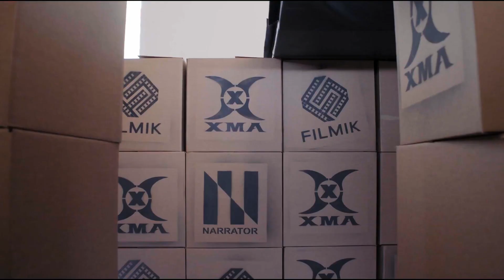Strikers - Day 4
1st up on day four!

Lukas Stoiber - Team Captain

Elan Simon
Tavon McVey
Lea Cochet
Joesar Alva
Jamal Scott
Avery Castillo
Yediel Quiles
Tristan Crisol
Spense Greene